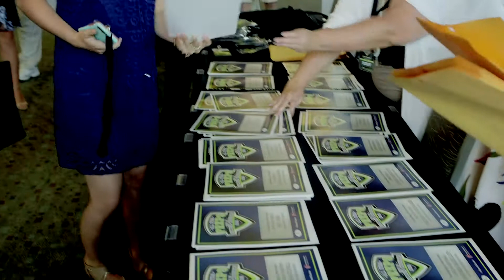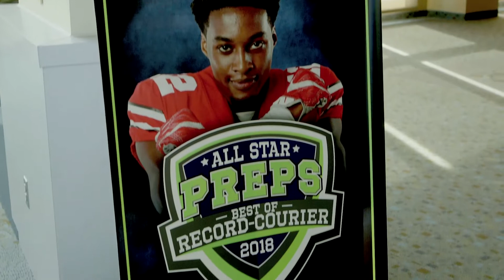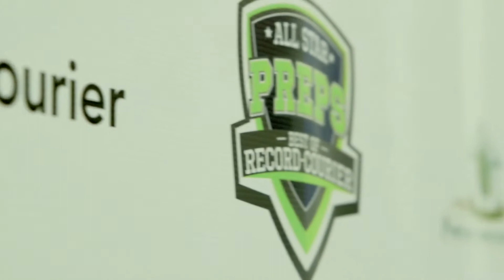2018 BEST OF RECORD-COURIER PREPS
KENT, OHIO 2018 BEST OF RECORD-COURIER PREPS